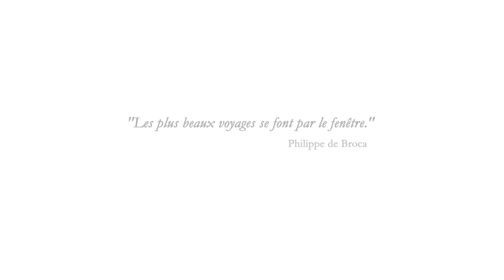Ed Schnabl - World Underground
montreal, canada: in einer schlaflosen nacht, die morgens viel zu früh und doch genau zum tag dann wurde,
bringt uns der blick aus dem fenster eines hotelzimmers für momente näher an fremde welten, um sie in langen
sequenzen behutsam in ein kleid zu hüllen, in unserem zweiten kapitel: world underground.
die linse blickt diskret, auf einem tisch durch bücher fixiert, dabei jedoch immer beweglich, auf die lichter der nacht.
getragen von "all the things we say today" sind wir auf reisen und dürfen dabei atmen, um am ende ein geheimnis
zu lüften: wir waren immer am selben ort und doch unterwegs.
"there´s nowhere to stay and no way to leave, this world we live underground."
[herwig steiner zum video release 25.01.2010]

Video Clip
Song: World Underground
Artist: Ed Schnabl
Musicians: Ed Schnabl, Johanna Tham, Marie Orsini-Rosenberg, Roby Colella, Peter Jocham, Aram Zarikian
Album: All The Things We Say Today
Directed by Herwig Steiner
Director of photography: Harwig Beo Labostella
Edit: Harwig Beo Labostella
Equipment: Martin Hron, HST, Panotikum FIlm
Record Label: Folkest Italy
Video Label: Panoptikum Film Vienna